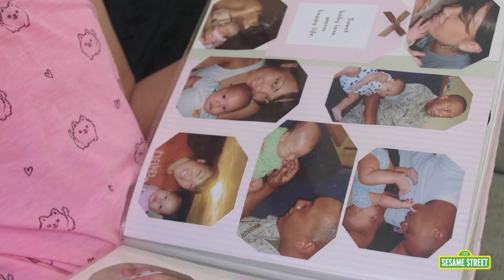Sesame Street in Communities: Parental Addiction – Meet Salia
Families can get through tough times and come out stronger.

Sesame Street in Communities brings free video content of everyone's favorite, furry Muppet friends as they help children and the adults in their lives reach their highest potential. Grover and the gang will tackle a variety of topics that face children in the areas of health and well-being, school readiness, and emotional well-being. Some of the content and topics presented are more sensitive, so you should preview these videos before sharing with a child.